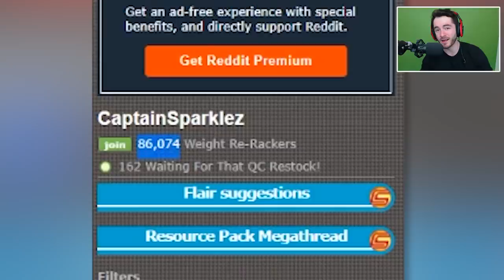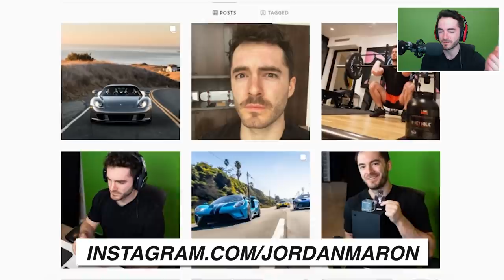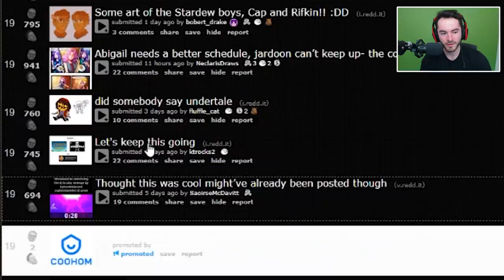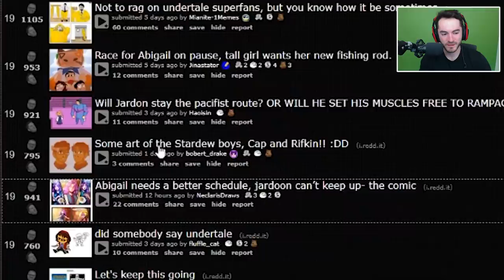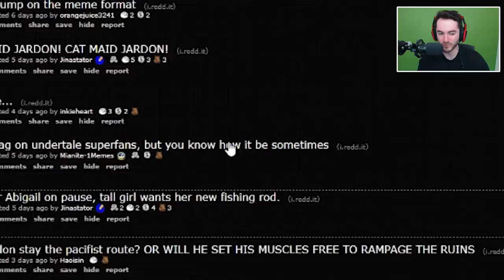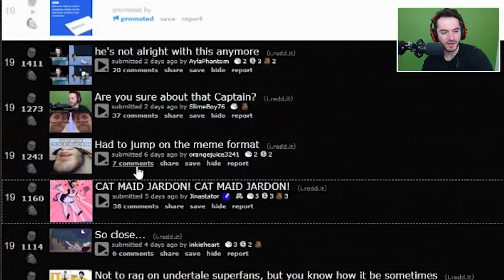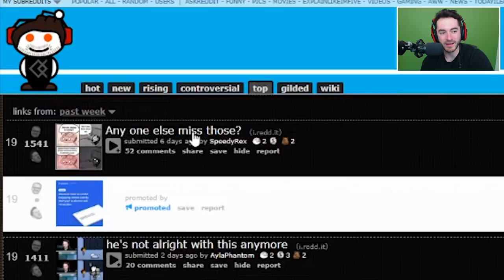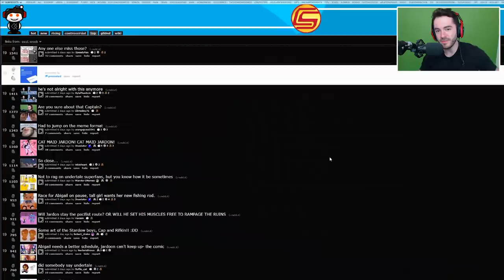Cat Maid Sparklez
Hello and welcome to the CaptainSparklez subreddit